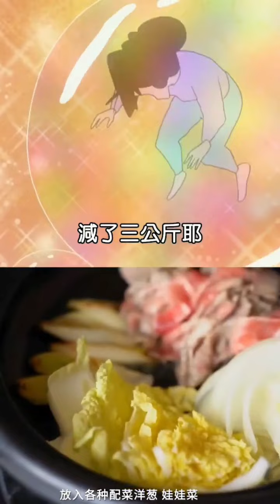這像不像減肥失敗的你？蠟筆小新同款壽喜燒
你喜歡火鍋還是這個？